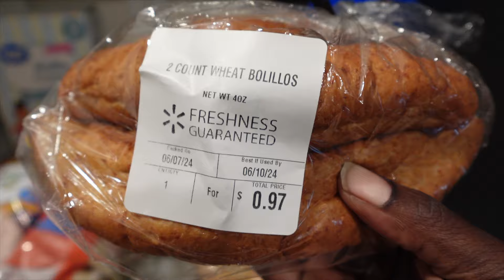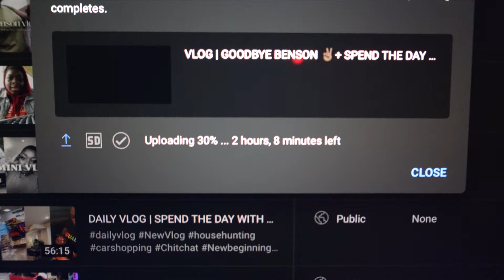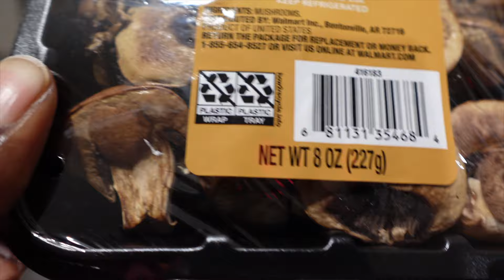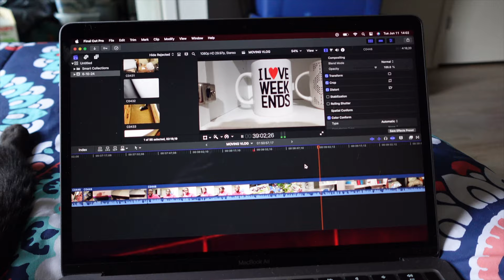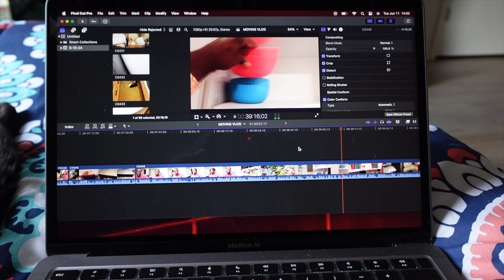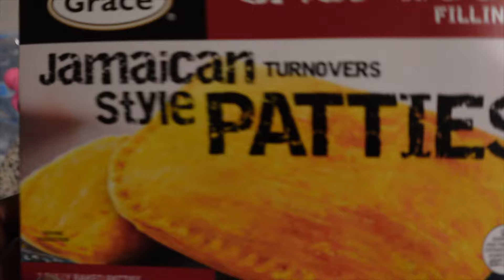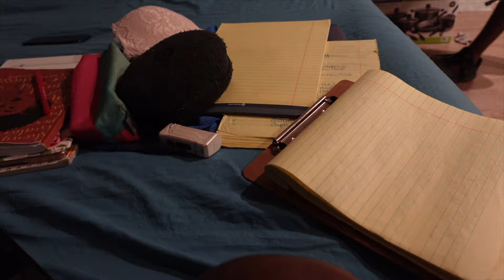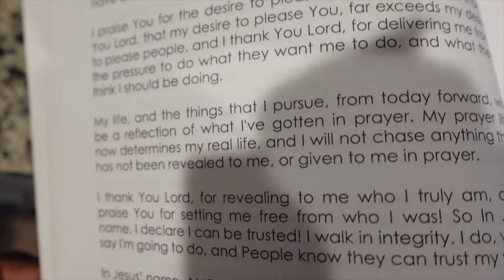VLOG | How bad do I want it?, I’m still processing so many emotions 🥹 it’s purging season & more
Heyyyyy babes 👋🏿💛! Welcome Back 🤗 or Welcome ❤️. it’s my first full week in my new home….dealing with sooooo many emotions. Thanks for spending the week with me. I am really embracing my journey!